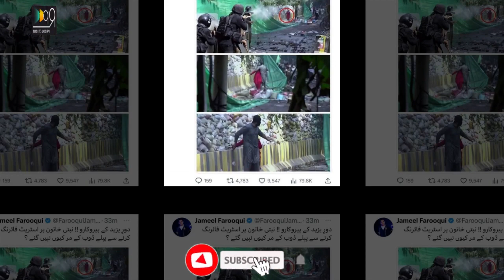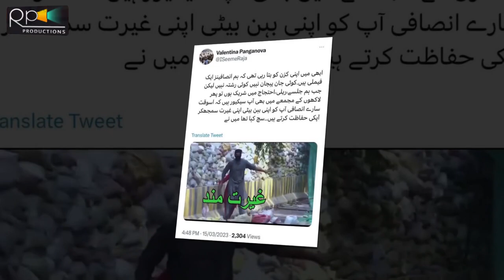Who Is PTI Viral Brave Young Man In Zaman Park | Usman Jorha